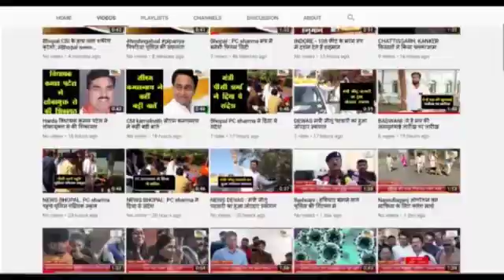भोपाल : पूर्व मंत्री जीतू पटवारी ने शिवराज सरकार पर निशाना साधा